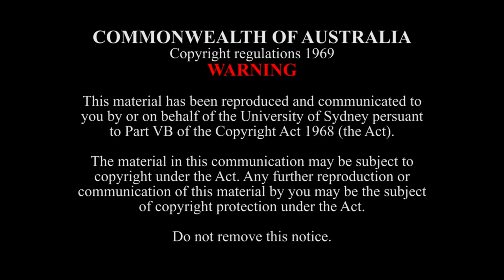2023 Alfred Hook Lecture - Renewing Aboriginal Songlines in NSW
Join us for a Round-Table discussion Hook Event with First Nations scholars Jesse Hodgetts, Nardi Simpson, Jacinta Tobin, and Jakelin Troy. The panel will discuss innovative approaches to the renewal of songlines across different parts of NSW.

This panel discussion brings together innovators in renewing song practices from around NSW across Dharug, Ngarigu, Ngiyampaa, Wiradjuri, and Yuwaalaraay language groups. In their work on song renewal, the panellists draw on historical sources, living memories in community, attentiveness to the sounds of Country, and shared knowledges to reawaken language and song practices disrupted by colonisation. The panellists will bring their musical and linguistic expertise to this public discussion of lessons learned and ways forward for song renewal. They are at the forefront of reconnection with songs that have been sung for millennia in the place now known as New South Wales. The panel is supported by the ARC Discovery Project ‘Hearing the Music of Early NSW’.

Recital Hall East